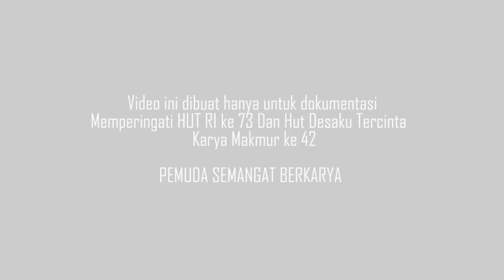HUT RI ke 73 & HUT DESA KARYA MAKMUR KE 42